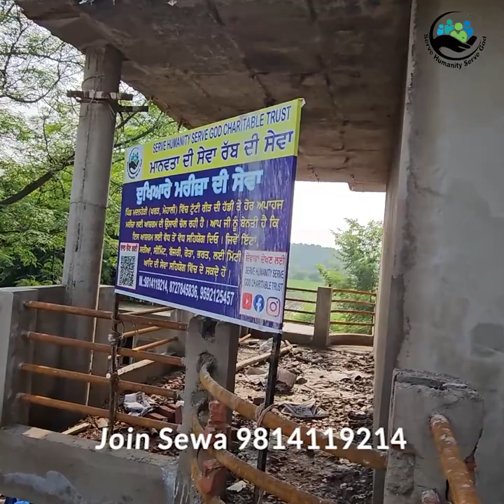ਸੰਗਤ ਦੇ ਸਹਿਯੋਗ ਦੇ ਨਾਲ ਇੱਕ ਹੋਰ ਉਮੀਦ ਦਾ ਘਰ ਜਲਦ ਹੀ ਬਣ ਕੇ ਤਿਆਰ ਹੋ ਜਾਵੇਗਾ | Serve Humanity Serve God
ਸੰਗਤ ਦੇ ਸਹਿਯੋਗ ਦੇ ਨਾਲ ਇੱਕ ਹੋਰ ਉਮੀਦ ਦਾ ਘਰ ਜਲਦ ਹੀ ਬਣ ਕੇ ਤਿਆਰ ਹੋ ਜਾਵੇਗਾ